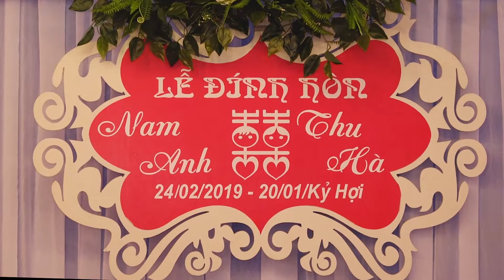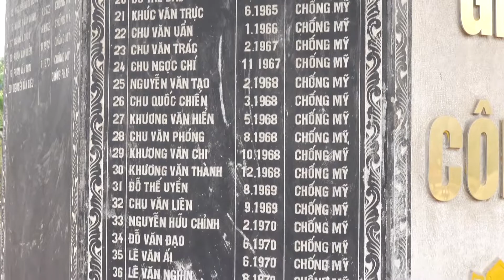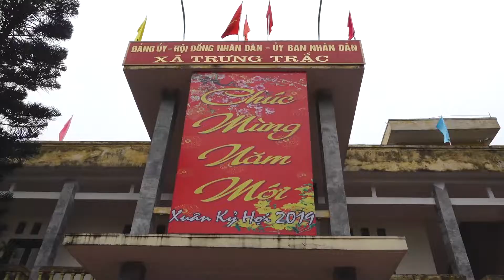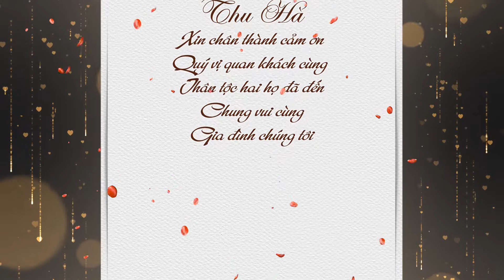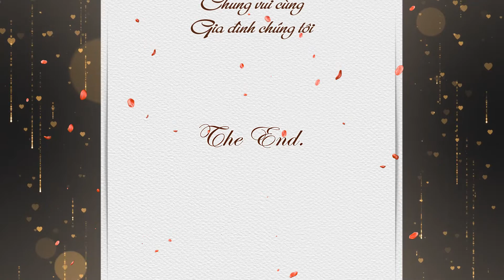Lễ Thành Hôn Nam Anh & Thu Hà